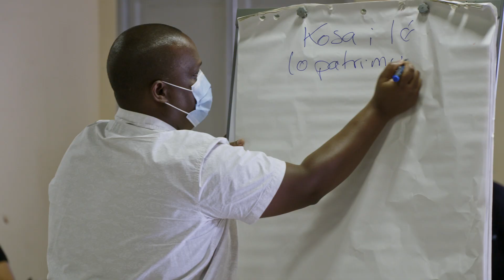Kosa le patrimwan pou zot : Le raidillon de Saint-François